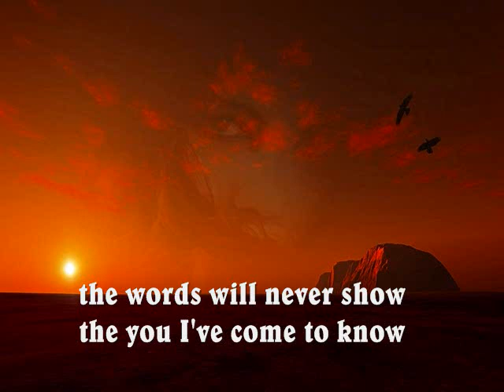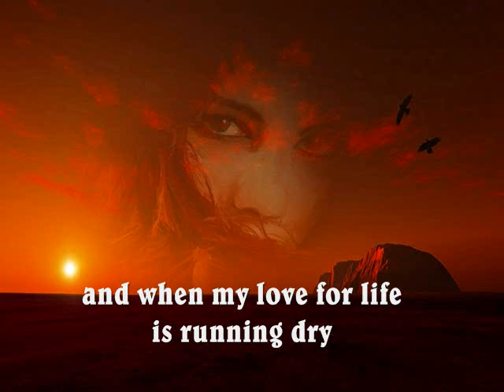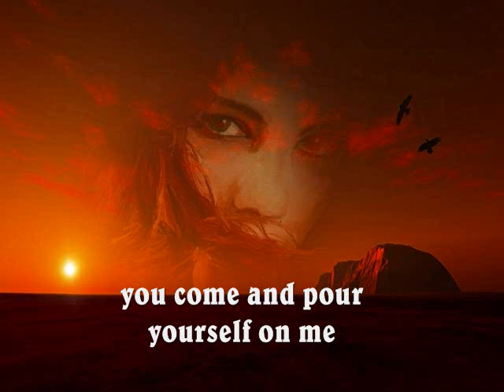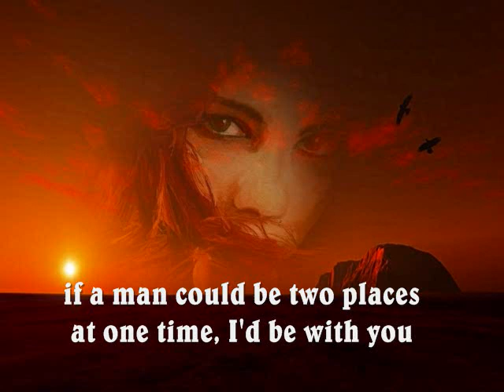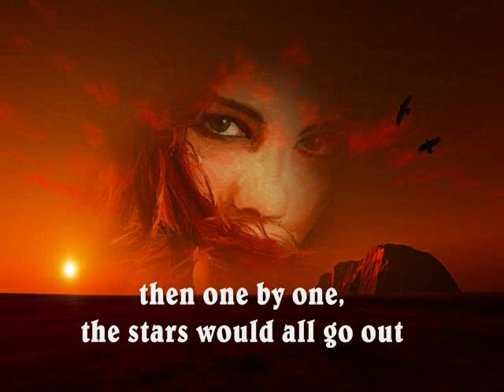IF - (Bread / Lyrics)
You and I would simply fly away...